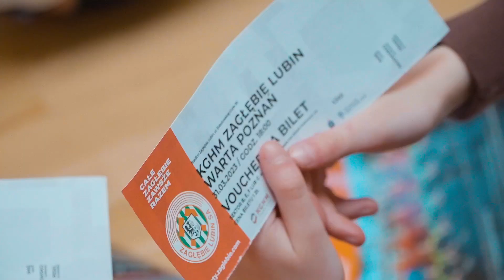Jakub Świerczok i Tomasz Makowski z wizytą w Szkole Podstawowej numer 14 w Lubinie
Dziś przed południem Szkołę Podstawową numer 14 w Lubinie odwiedzili zawodnicy KGHM Zagłębia Lubin - Jakub Świerczok i Tomasz Makowski.  Licznie zgromadzeni uczniowie mieli okazję porozmawiać z piłkarzami Miedziowych, zadać nurtujące ich pytania, a także zrobić sobie pamiątkowe zdjęcie wraz z otrzymaniem autografu. Wszystkie dzieci, które wzięły udział w naszym spotkaniu otrzymały vouchery na najbliższe, piątkowe spotkanie KGHM Zagłębia Lubin z Wartą Poznań. Liczymy na Waszą obecność i do zobaczenia na Stadionie Zagłębia!